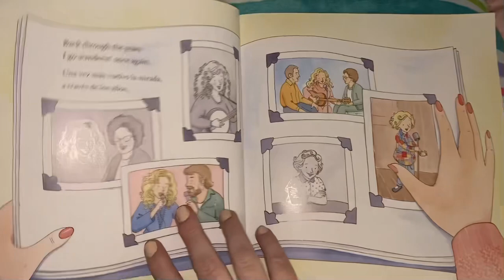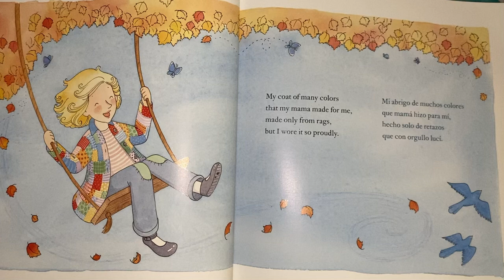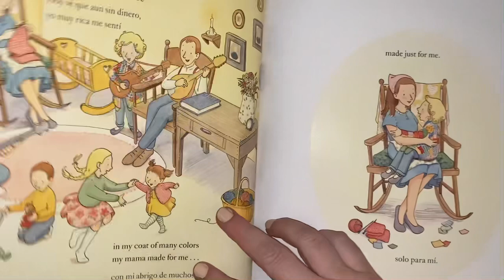Dolly Parton coat of many colors 🧥